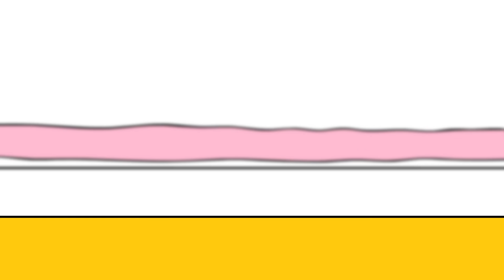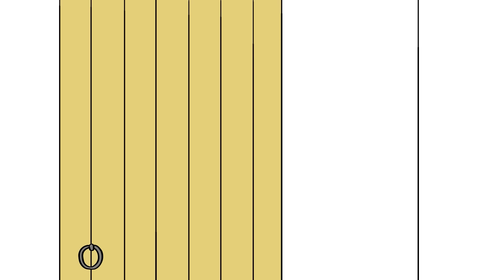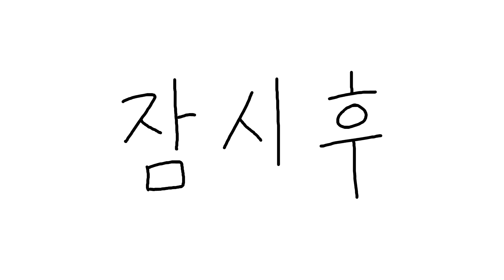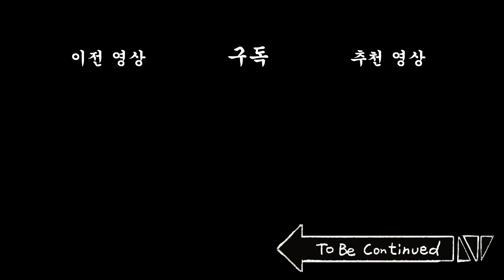[짐승친구들] 일본어 과외